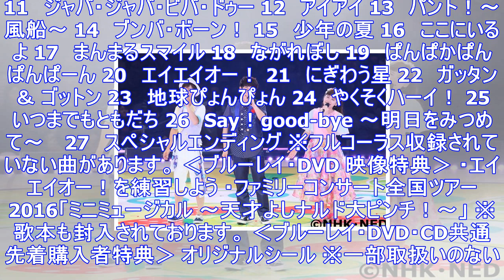「おかあさんといっしょ」2017夏のスペシャルステージbd･dvd･cdが発売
Home » VARIETY » 本年夏に開催された「おかあさんといっしょ」のコンサートを収録した「『おかあさんといっしょ』スペシャルステージ～ようこそ、真夏のパーティーへ～」ブルーレイ・DVD・CD...